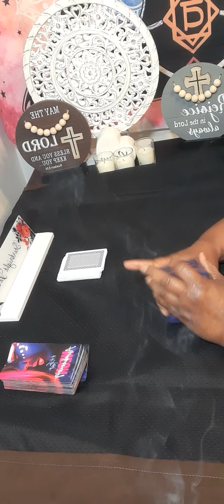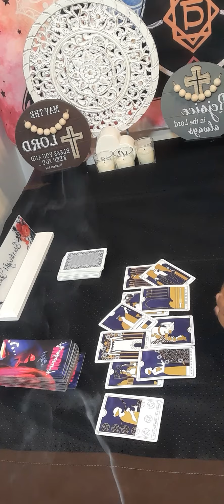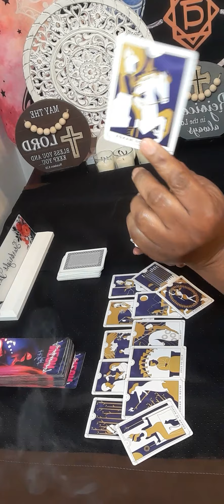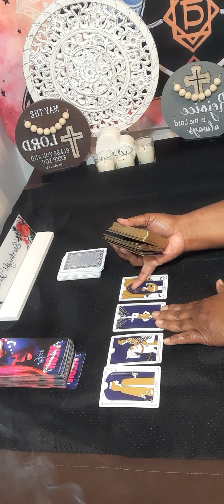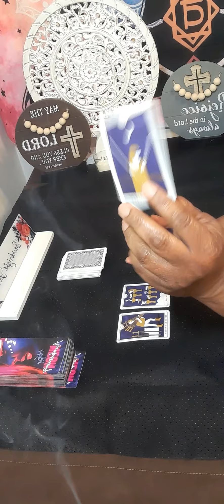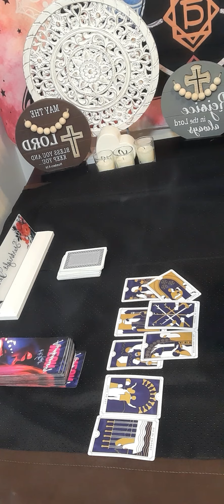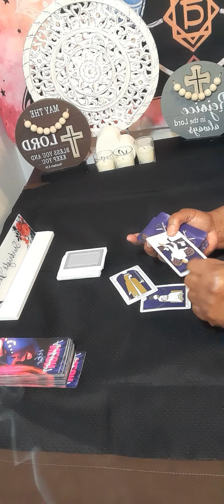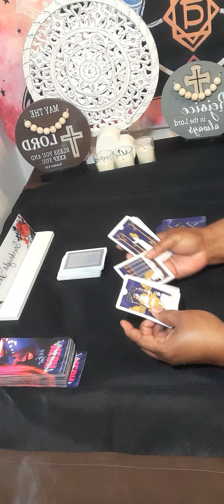cancer CANCER WHO'S SECRETLY MISSING YOU!😔😔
15 minutes $60.00

20 minutes $80.00

30 minutes $112.00

 Or

cancer tarot

tarot

cancer reading

cancer horoscope

cancer love

cancer reading

cancer love february 2023

tarot cancerhoroscope

cancer love tarot february

cancer tarot

sagittarius

capricorn

gemini tarot

leo tarot

sagittarius tarot

sagittarius today

cancer tarot february 2023

readingcancer february 2023

cancer love tarot february 2023

starbright tarot

february cancer 2023

cancer horoscope

aquarius tarot

gemini tarot

taurus

leo

taurus tarot

aries

cancer reading

Cancer february 2023 Cancer tarot

january 2023

cancer 2023

gemini

libra

capricorn

cancer february

cancer love

february 2023 cancer
latest sagittarius tarot readings
new love
february 2
february2023
starbrighttarot awakening
february

gemini tarot

horoscope cancer

cancer love

leo tarot

cancer readings

taurus tarot

cancer

2022 horoscope

psychics

tarot readings

psychic reading

psychic medium

tarot reader

psychic readers

psychic development

psychics readings

psychic medium

psychic reading

Regret
Collective

Message

Intuition

Zodiac